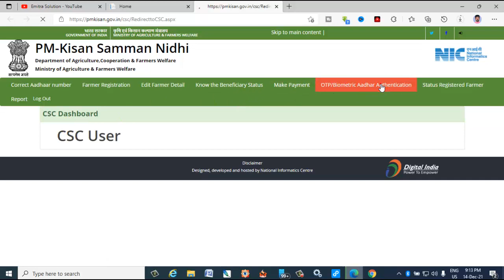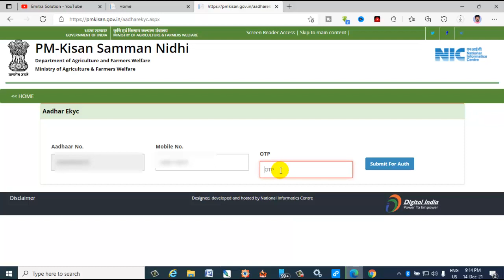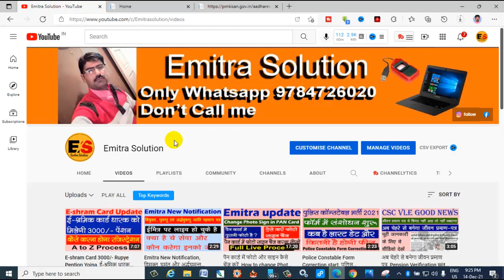Pmkisan EKYC Problem Solution, PM Kisan EKYC kaise kare, PM किसान EKYC कैसे करें, समस्या समाधान